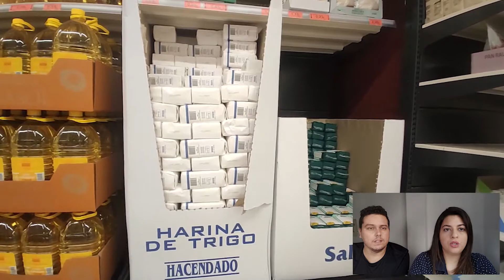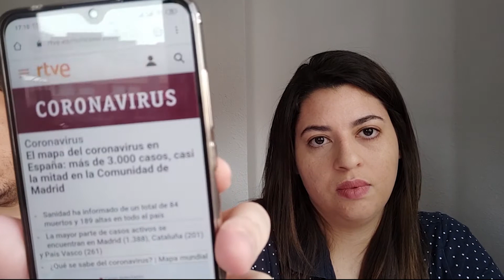Prateleiras de mercados vazios na Espanha Tp.2 Ep.12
KO748
 Somos uma família que procura sair da zona de conforto em busca de novos horizontes.
Amamos animais, viajar e cuidar da nossa família.
E junto com a nossa cachorrinha compartilhamos nesse canal nossas experiências com vídeos informativos e vlogs.